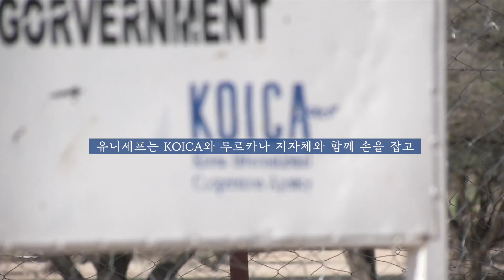코이카가 유니세프 케냐🇰🇪국가사무소와 손을 잡고 만든 것은 무엇? 😀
코이카는 케냐 투르카나(Turkana) 자치주에 태양광을 활용한 양수 시스템을 구축하였습니다.

기후변화로 인한 가뭄으로 고통 받는 지역에 코이카는 최초로 유니세프 국가사무소와 손을 잡고 식수∙위생 사업을 2018년말부터 2022년까지 사업을 진행하고 있습니다.

신재생 에너지의 일환으로 태양광을 활용한 양수 시스템을 구축함으로써 친환경을 케냐 주민들과 함께 실천을 하는 계기가 되었습니다.

단순히 물을 기르기 위해 하루 6시간씩 강가로 향했던 여성과 아이들은 이제 한 시간이면 보다 나은 수질의 물을 마음껏 마실 수 있게 되었습니다.

코이카의 도움으로 이제 투루카나 지방 아이들은 더 이상 복통, 설사 등 각종 질병으로부터 자유롭게 되었고 가뭄으로 메말랐던 땅에 농사와 가축을 기를 수 있게 되었습니다.

물 펌프 구축으로 인하여 인근 마을에서는 아이들이 긴 시간 물을 길러 가지 않아도 되어 2017년 97명이였던 저조한 학교 참석율이 2020년에는 394명을 넘게 되었습니다.

물 펌프로 인하여 아이들이 교육 참여 기회를 얻게 되었고 다양한 위험으로부터 노출이 줄어들었으며 식수∙위생 개선 사업으로 투루쿠나주 100,000명의 사람들이 수혜를 보게 됐습니다.

코이카는 유니세프 케냐국가사무소와 케냐 투루카나 자치정부와 함께 투루카나 지역 주민들과 가축들을 위하여 76 개 우물, 52개 태양광 발전 양수 시스템, 10개 지하수 댐을 구축하고 있습니다.

✅자료제공: 유니세프 케냐 국가사무소 및 서울연락사무소